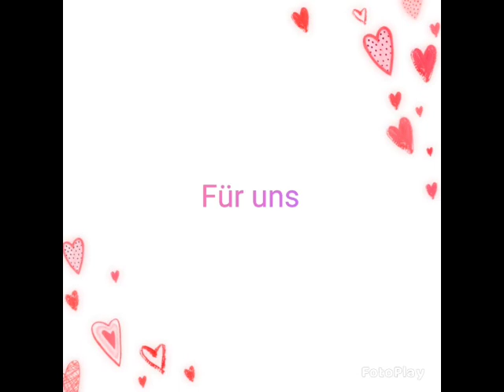MIXED im Lockdown